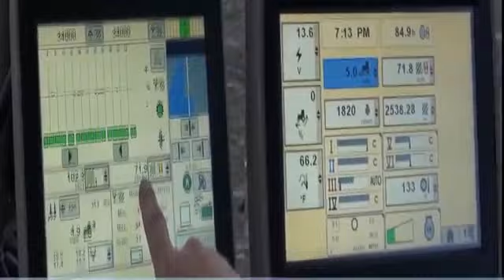Semeadora gigante puxada por trator